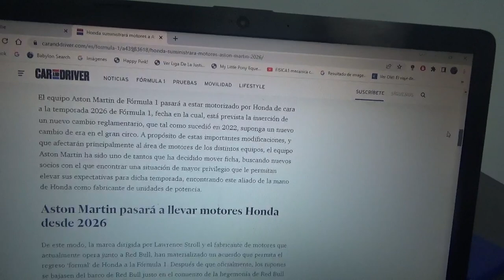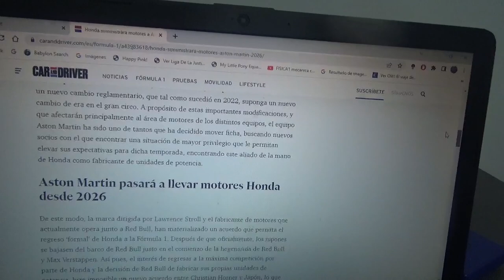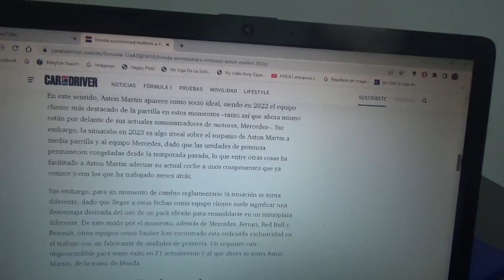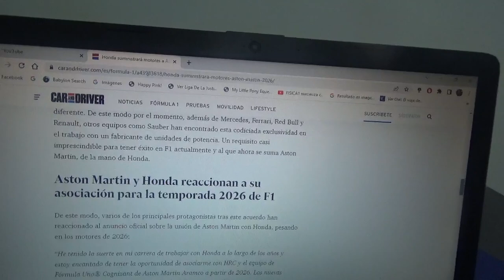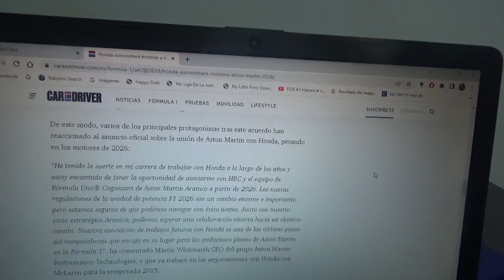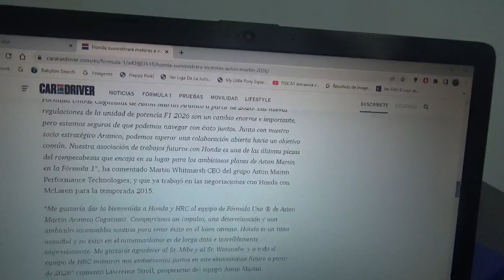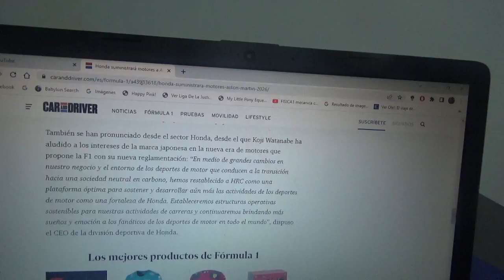Aston Martin y Honda firman un acuerdo de unidades de potencia para la Temporada 2026 de F1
Tanto la marca automotriz multinacional japonesa y el conjunto británico domiciliado en Silverstone tendrán un nuevo acuerdo para suministrar motores con el nuevo cambio reglamentario que se producirá en la Fórmula 1 de cara a la Temporada 2026